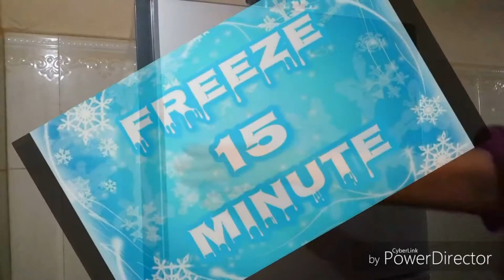Amazing Cooking Technique , Chicken Feet Pickle ( Chicken Feet With Ginger )